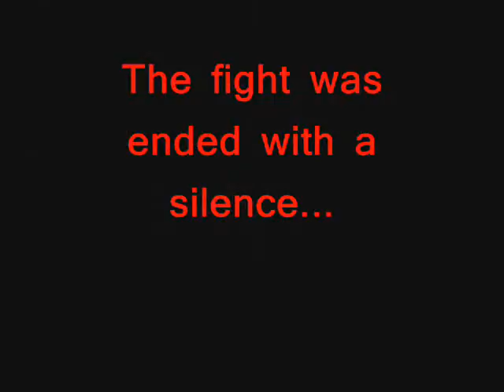The Fight...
two boys fighting and REALLY hurting each other!